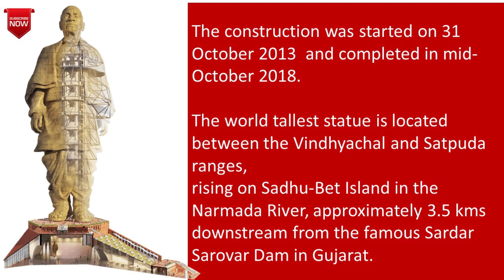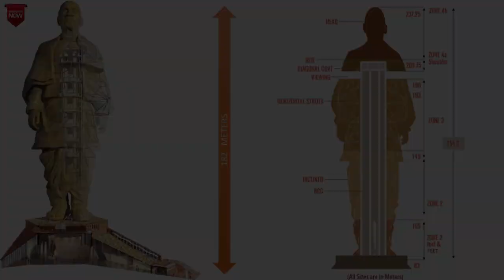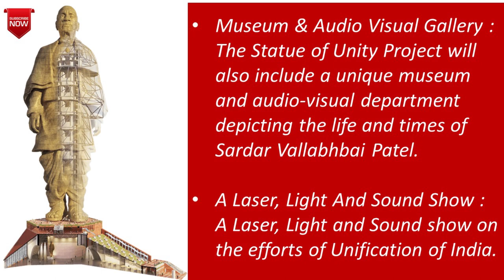STATUE OF UNITY The World’s Tallest Statue, 182 Metres! Sardar Patel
Statue of Unity: Introducing the world's tallest statue – nine times bigger than the Angel of the North. At 182 metres, the statue will measure twice the height of the Statue of Liberty and nine times that of the Angel of the North. It will be more than 50 metres taller than China’s Spring Temple Buddha, the world’s current record holder, at 128 metres.

The Statue of Unity the world's tallest statue will have a viewing gallery at 153m that will accommodate up to 200 visitors at a go and offer an expansive view of the dam and its environs. To be dedicated to the Nation by, Shri Narendra Modi, Hon’ble Prime Minister

Introduction

The Statue of Unity is an iconic 182 meters tall tribute to one of India’s foremost Statesmen and leaders – Sardar Vallabhbhai Patel.

The monument is completed and inauguration by PM. Modi. The world tallest statue is located between the Vindhyachal and Satpuda ranges, rising on Sadhu-Bet Island in the Narmada River, approximately 3.5 km downstream from the famous Sardar Sarovar Dam in Gujarat.

Project Plan

The Statue of Unity is one of the largest projects in the world, in terms of magnitude and scale. For modern India, it will be the first crowd-funded monument,  being built on a Public Private Partnership (PPP) model with the funds required for the project to be raised through private and public contributions, both.

Additionally, iron from used farming implements and soil collected from villages across the country is being utilized in the construction of the project, ensuring that Indians from all walks of life get a chance to actively participate in the construction of this icon of national unity, in most of the ways possible.

The Statue of unity is iconic 182-meter tall landmark statue dedicated to Sardar Vallabh Bhai Patel, a visionary leader and statesman hailed as the iron man of India,  due to this pivotal role in the country's struggle for independence and subsequent integration. The Statue of unity will be the world tallest statue in the world.

As a memorial to Sardar Patel, the Statue of Unity will provide visitors with a meaningful experience that both educates and entertains, by focusing on his personage,  life, and accomplishments. To this end, the statue is conceived as a naturalistic and historically accurate representation of Sardar Patel,  wearing his characteristic garments, and assuming a walking stance. Additionally, a viewing gallery at around 500 feet will provide visitors with a spectacular view of the Sardar Sarovar dam and its environs.

A special purpose vehicle established by the government of Gujarat for the construction of the statue, Sardar Vallabhbhai Patel Rashtriya Ekta Trust (SVPRET),  is developing the Statue of Unity project in the area surrounding the Sardar Sarovar Dam in the Narmada district of Gujarat.

Through this project, the government intends to promote inclusive and equitable socio-economic growth in the region with tourism development as the key tool.

This involves the development of multiple tourist attractions in the region coupled with infrastructure creation for the promotion of education,  research, health, rural and tribal development.

Topictirck Youtube Channel.